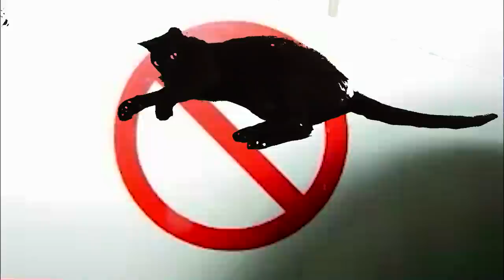Las Tope Dramáticas Estamos de Crowdfunding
Las Tope Dramáticas estamos de crowdfunding para sacar disco, y necesitamos vuestra ayuda!